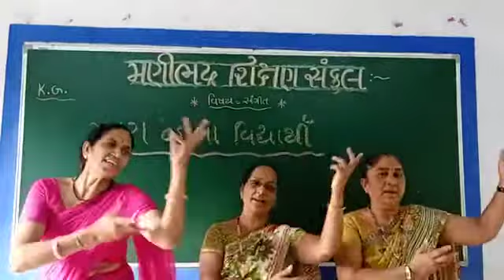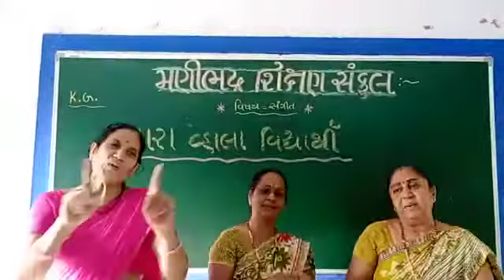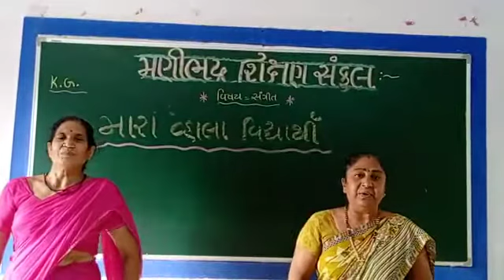KG section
Video from Kirti Thakker